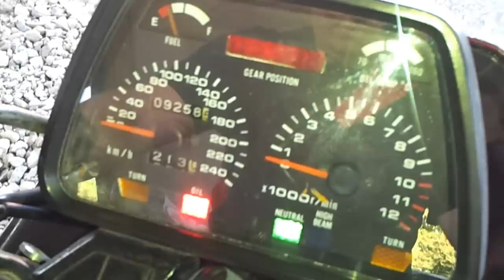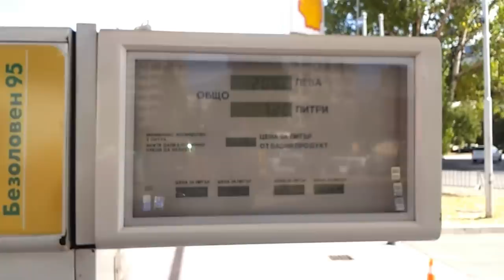A day on a Suzuki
A nice sunny day, with a nice girl on a nice bike. Nothing more to add...
Suzuki GSX750EF